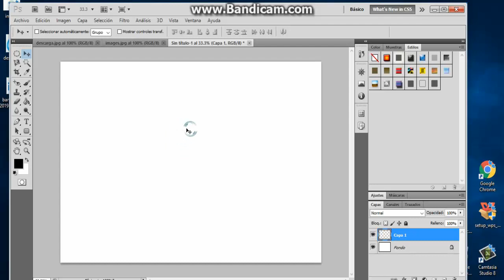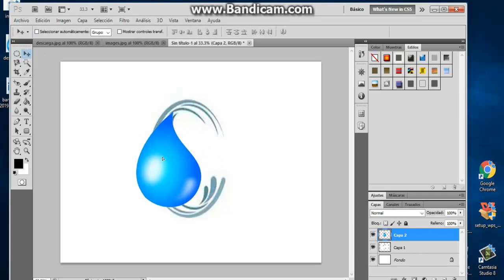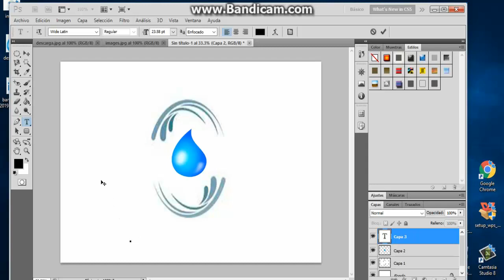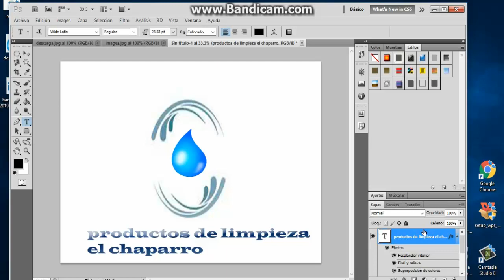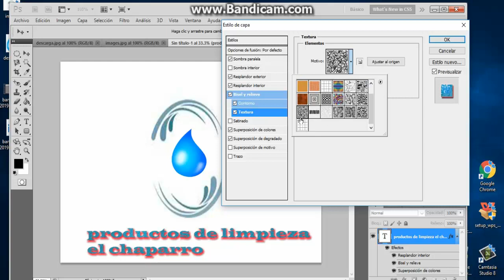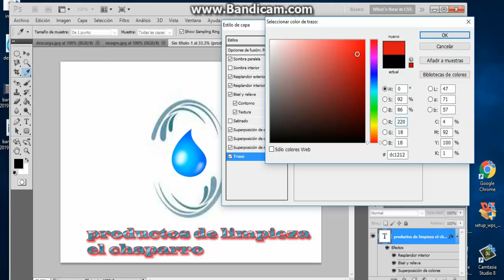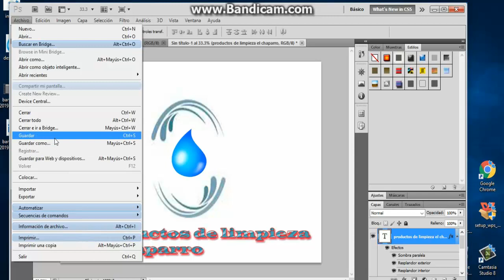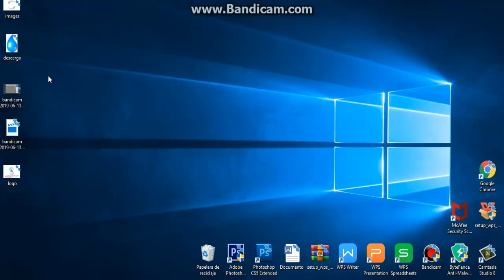como crear tu propio logo para tu empresa o negocio